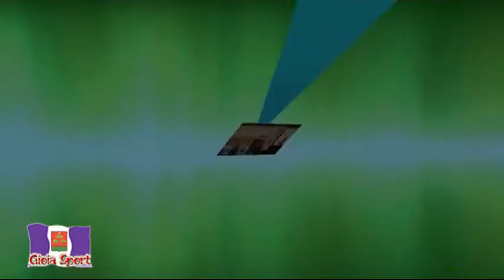2ª edizione premio stadio radio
miglior allenatore stagione 2009/2010, premio stadio radio 2ª edizione